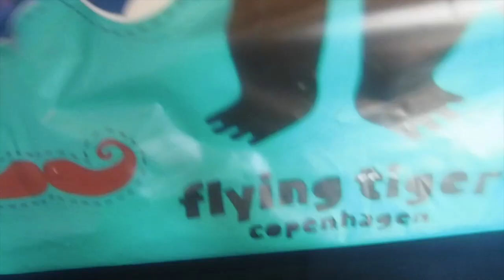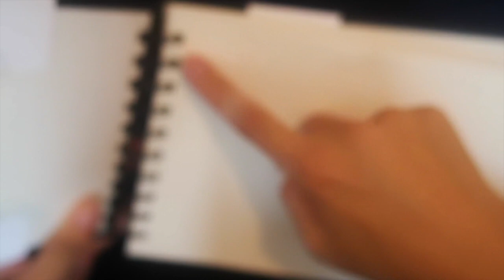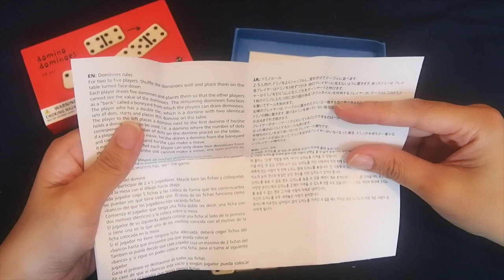[音フェチ]ささやき声 フライングタイガー購入品紹介 Flying tiger haul whispering spoken[ASMR]